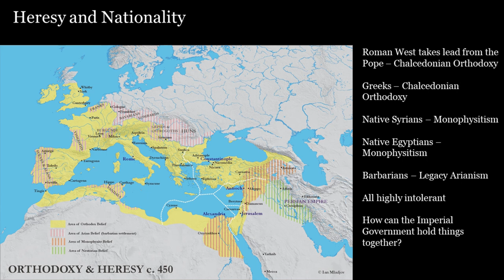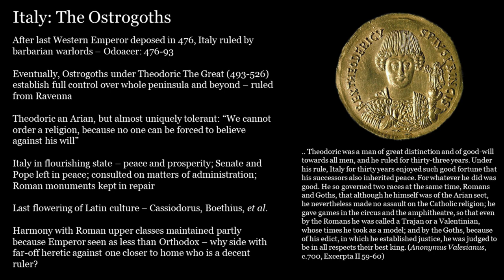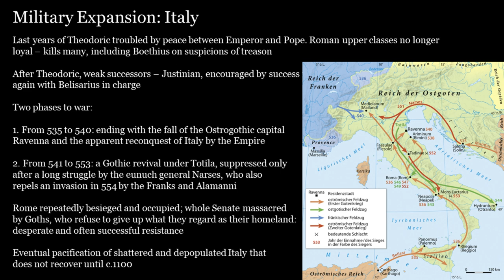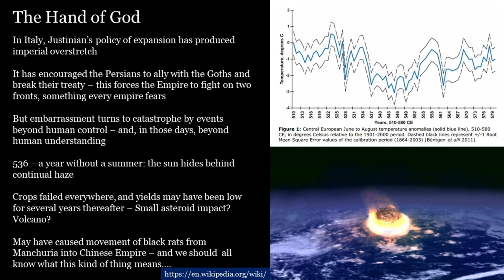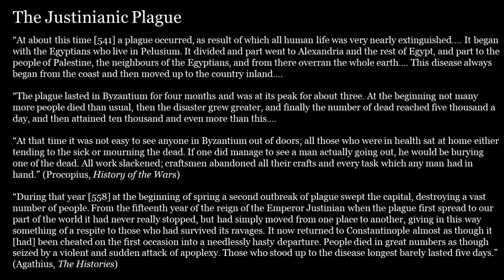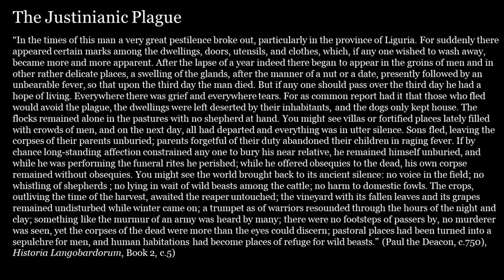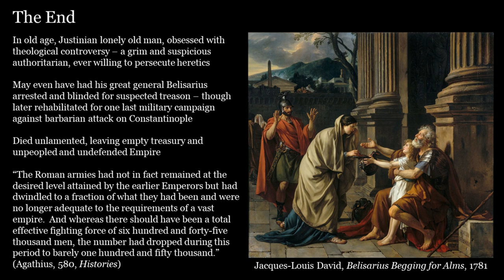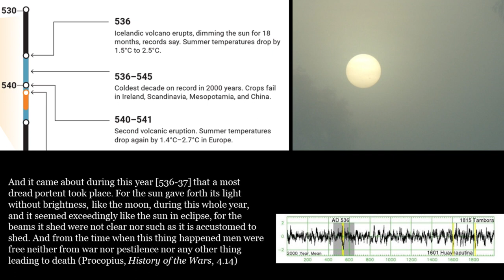04 The Byzantine Empire The Hand of God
In this, the fourth in the series, Sean Gabb explains how the reign of Justinian turned from hope and triumph to disaster - stalemate in Italy, climate shock, famine, plague, population collapse.

Between 330 AD and 1453, Constantinople (modern Istanbul) was the capital of the Roman Empire, otherwise known as the Later Roman Empire, the Eastern Roman Empire, the Mediaeval Roman Empire, or The Byzantine Empire. For most of this time, it was the largest and richest city in Christendom. The territories of which it was the central capital enjoyed better protections of life, liberty and property, and a higher standard of living, than any other Christian territory, and usually compared favourably with the neighbouring and rival Islamic empires.

The purpose of this course is to give an overview of Byzantine history, from the refoundation of the City by Constantine the Great to its final capture by the Turks.